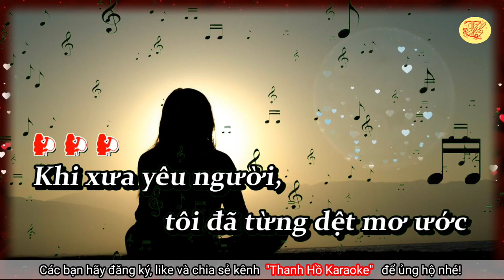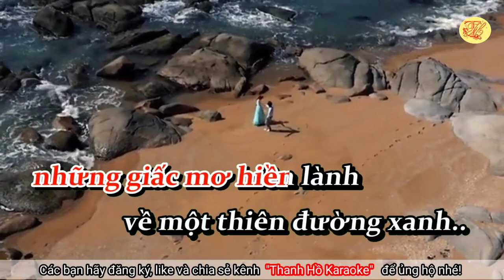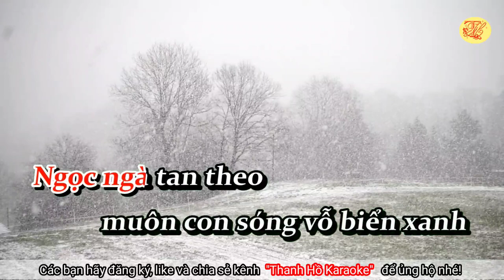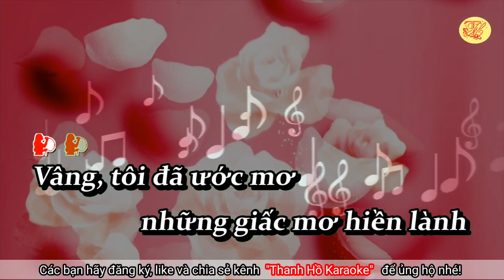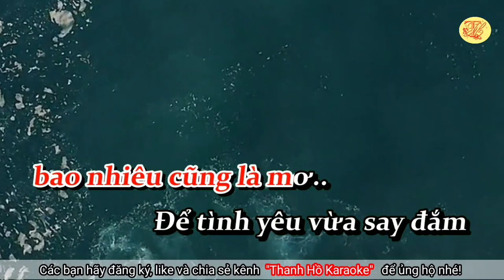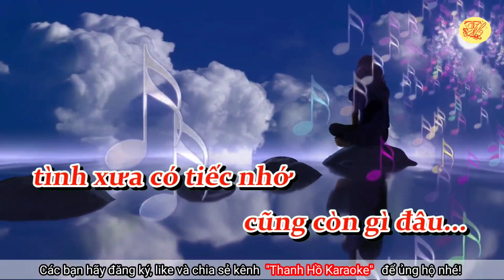Karaoke Vòng tay lỡ làng - Tone Nữ - Nhạc hay - Dễ Hát - Thanh Hồ Karaoke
Karaoke Vòng tay lỡ làng - Tone Nữ - Nhạc hay - Dễ Hát
Nhạc phẩm Vòng tay lỡ làng do ca nhạc sĩ Ngọc Sơn (trẻ) sáng tác, không rõ thời điểm và hoàn cảnh ra mắt, thuộc thể loại Nhạc Trữ Tình.
Ngọc Sơn (sinh ngày 26 tháng 11 năm 1968) là một ca sĩ, nhạc sĩ người Việt Nam. Ông được biết đến với biệt danh là "ông hoàng nhạc sến"